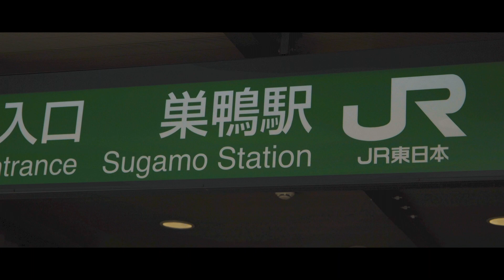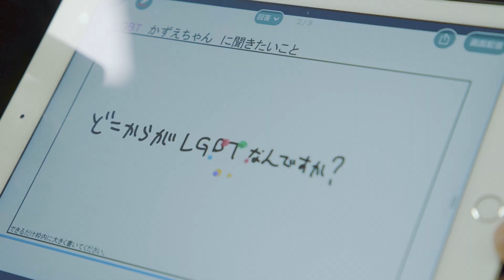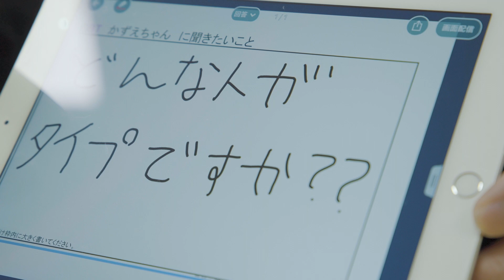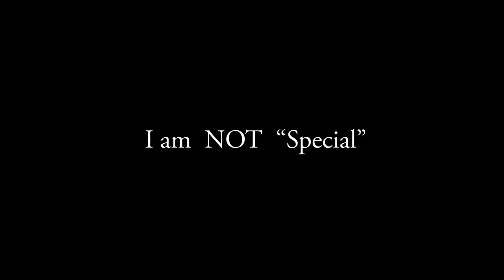密着24時間「僕はYouTuberになりたいんじゃない」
「LGBTQって特別じゃないよ」
「もっともっと身近にいるよ」
って事を伝えたくてYouTubeを始めました。

「画面の中だけの "人" になりたくない」
「もっと多くの人と話せる場所や機会を作りたい」と思う。

『自分らしい伝え方』
『自分にしか出来ない伝え方』を続けていこうと思う。

※講演などの相談はこちらまで※